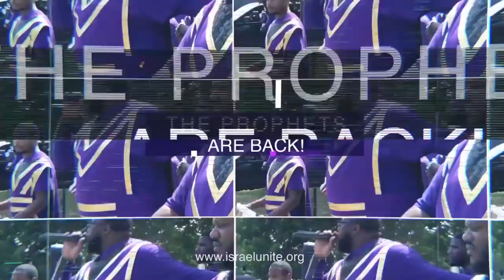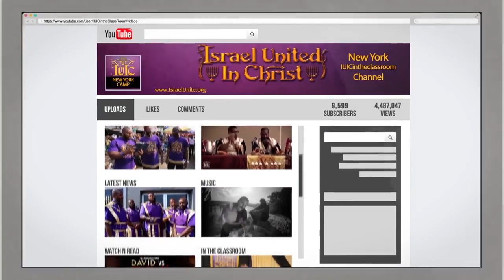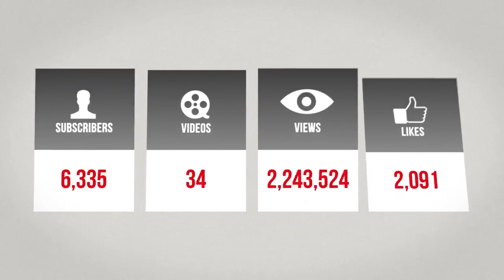HEBREW ISRAELITE CHICAGO BLITZ, TEACHES REPENTANCE TO THE LOUD AND CLAMOROUS WOMAN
👊IF YOU ARE A BLACK PERSON, A MOOR, ETC WHATEVER SCHOOL OF THOUGHT YOU COME FROM I KNOW YOU FW:

 THE BLACK HEBREW ISRAELITES OF CHICAGO?

PEACE.